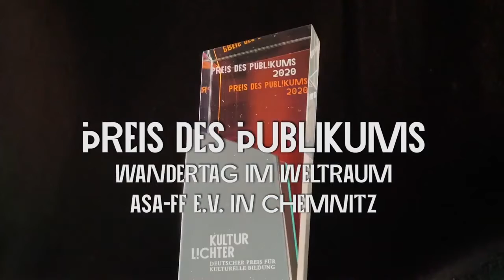KULTURLICHTER-Preis 2020: Preis des Publikums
Mit dem 2020 neu ins Leben gerufenen Deutschen Preis für Kulturelle Bildung „KULTURLICHTER“ wird die Umsetzung erfolgversprechender Konzepte auf dem Gebiet der kulturellen Bildung gefördert. Im März 2021 wurde „KULTURLICHTER“ erstmals verliehen. Der KULTURLICHTER-Preis wird in drei Kategorien vergeben: Preis des Bundes, Preis der Länder und Preis des Publikums. Ausgelobt wird er von Bund und Ländern. Der Preis des Publikums wird durch ein Online-Voting erschienen, er ging 2020 an das Projekt „Wandertag im Weltraum“ des ASA-FF e.V. in Chemnitz.

Der Preis des Publikums prämiert ein Projekt mit besonderem Potenzial. Der ASA-FF e.V. erhält mit dem Preis eine maßgeschneiderte Beratung für die Weiterentwicklung seines Vorhabens „Wandertag im Weltraum“. Die Kulturstiftung der Länder und die Beauftragte der Bundesregierung für Kultur und Medien unterstützen damit ideell die Umsetzung des herausragenden Konzepts, das noch professionellen Anschub für die Umsetzung benötigt, sei es bei der technischen Entwicklung, der Netzwerkarbeit oder bei der Weiterentwicklung des Vermittlungskonzepts. Die Beratung orientiert sich an den individuellen Bedürfnissen und Anliegen des Projekts, auf die dann passgenau eingegangen wird. Über den Preis des Publikums wurde in einem ein Online-Voting entschieden. Er ist nicht finanziell dotiert.

Auf Twitter: @LaenderKultur
Auf Instagram: kulturstiftungderlaender
Auf Facebook: Kulturstiftung der Länder

Kulturstiftung der Länder
Lützowplatz 9
10785 Berlin